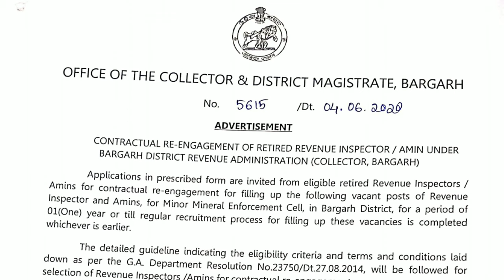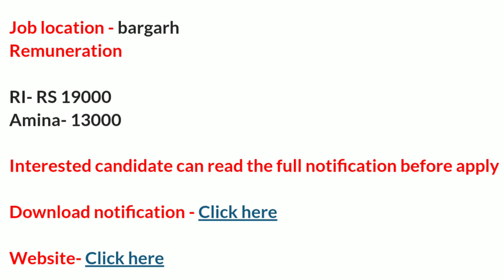Revenue inspector & amina recruitment 2020 Latest govt job odisha job details Odisha Govt Job 2023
odishajobreporter,
fmmanoj,
odisha job reporter,
odisha job,
odisha job info,
ics tips,
odia space,
fm manoj,
laxmidhar sir,
govt jobs,